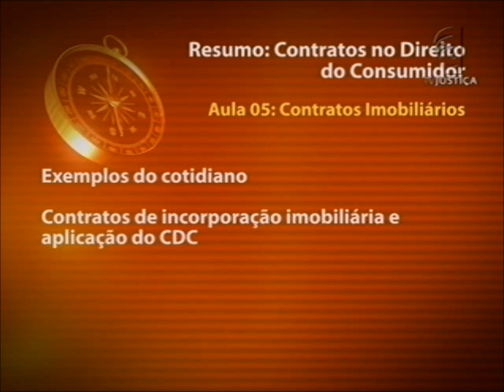Contratos no direito do consumidor - aula 5